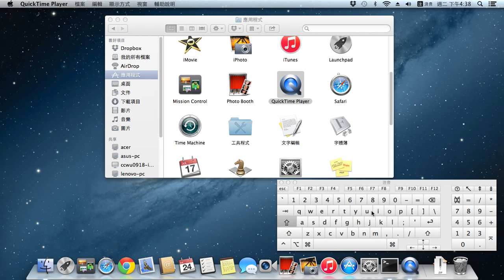在mac 上使用 quicktime player 進行螢幕錄影 -- macScreenRecorder